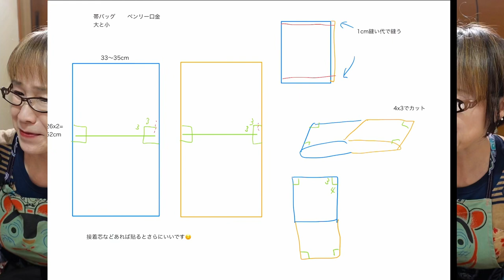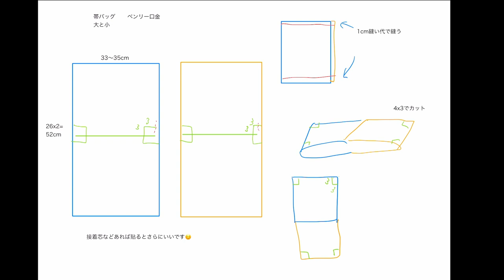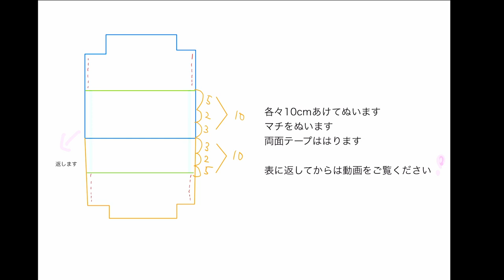帯からリメイク！簡単！楽々！帯バッグ！を作りましたよ。パーツは、たったの2枚です☺️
リクエストいただきました帯から簡単バッグのリメイクを考えました！
今回は、ベンリー口金っていうとっても便利なものを使いました。
amazonのリンク貼っておきますね＾＾
簡単に縫える大事なコツを細かく丁寧にお伝えしました。
これさえ知ってれば、簡単に綺麗に楽しく作れますよ〜〜❣️

下記のリンクをご覧くださいませ＾＾
○ベンリー口金
○ショルダー紐
○使用しているカッターマット
(両面仕様2枚組。画面右下に1枚ものあります）
（お得用アマゾン限定１枚組み片面使用。色ネイビー）
○おすすめローリングカッター
（私のは、絶版してるので）
○mire スチームミニアイロン

こちらの動画もよかったらご覧ください